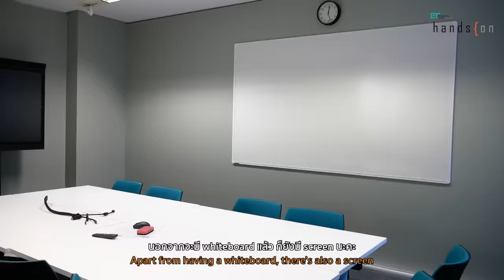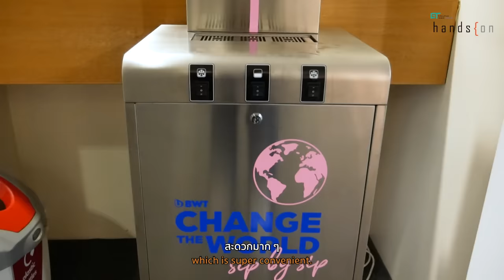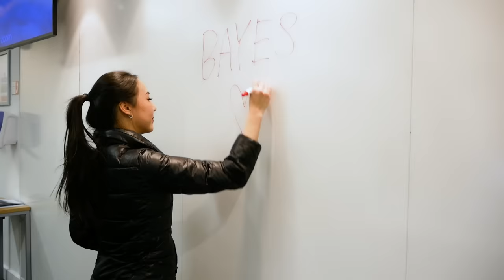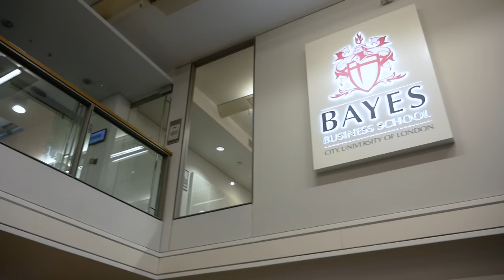[UK Student Talk] รีวิว MSc International Business ที่ Bayes Business School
📢 น้องคนไหนเล็ง Bayes Business School ห้ามพลาด‼
ฟังรีวิวจากรุ่นพี่ ที่จะพาทัวร์ตึกของคณะที่เค้าว่ากันว่าทันสมัยและเก๋ที่สุด 💫
“มายด์กำลังเรียนต่อคอร์ส International Business อยู่นะคะ เนื้อหาก็จะครอบคลุมการทำธุรกิจในเชิง international ค่ะ วิชาที่ชอบที่สุดเป็น Managing People เพราะได้เรียนเกี่ยวกับการบริหารผู้คน ซึ่งคุณครูก็จะนำ case study ของบริษัทต่าง ๆ มาให้เราเรียน เพื่อที่จะแก้ไขปัญหา แล้วก็มีทฤษฎีต่าง ๆ ที่นำเข้ามาปรับใช้ สนุกมากค่ะ” มายด์ รุ่นพี่นักเรียนไทยจากคอร์ส MSc International Business ที่ Bayes Business School
Bayes Business School จาก City, University of London (ชื่อเดิม Cass Business School)
👑 หลักสูตรได้รับการรับรองระดับโลกอย่าง Triple Accreditation
🇬🇧 No.2 มหาวิทยาลัยที่ดีที่สุดใน UK กับหลักสูตร MSc in International Business ประจำปี 2023
เกณฑ์การรับพิจารณาใบสมัครขั้นต่ำของทางมหาวิทยาลัย
📄 GPA รวมในระดับปริญญาตรีขั้นต่ำ 3.00 – 3.25
📄 IELTS ขั้นต่ำ 7.0 (Writing ไม่ต่ำกว่า 6.5 และทุกแบนไม่ต่ำกว่า 6.0)
สนใจเรียนต่อ Bayes Business School ปรึกษาพี่ ๆ Hands On ตัวแทนมหาวิทยาลัยอย่างเป็นทางการประจำประเทศไทยฟรี ดูแลครบจบที่เดียว คลิก

0:00 Mindies - MSc International Business, Bayes Business School
0:10 Course Review
1:13 University Review
3:04 City Review
3:30 Hands On Services